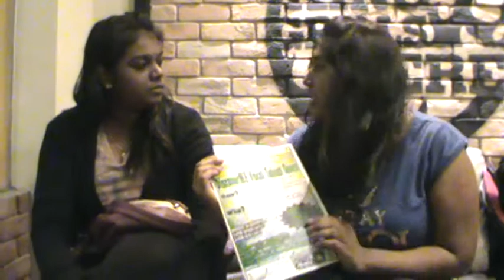Roadside Review by VettiGurlz of Chackz Media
Chackram Production Proudly Presents Chackz Media's "Roadside Review" by VettiGurlz

Episode 7 - Review on DiscoverME Talent Quest by Acoustical Recordz & Pressplay House

Chackz Media ~ your One Stop Media Portal by Chackram Production

We are Chackz! :
* Chackz Family * G Team * Chackz Media * Algets Rockerz Official * Chackz Design * The G Creation! * G Creationz Photography * D Jay Clickwave * SV Photography * Vetti Gurlz *